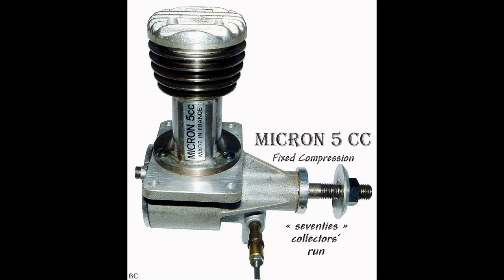French Micron model engines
This slideshow shows a few French Micron engines, all exactly the way they should be...
No wrong bits or identification errors. These photos can safely be used as a reference.